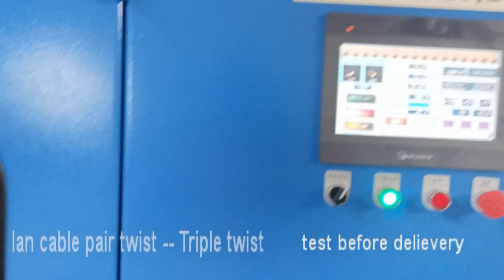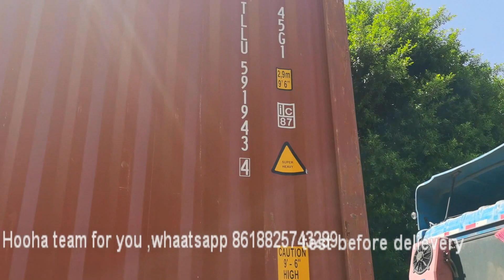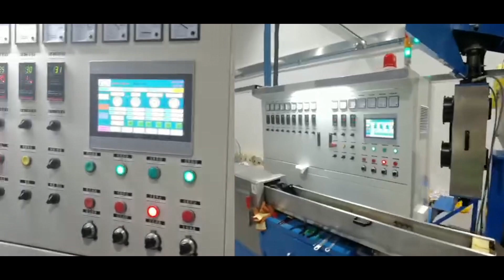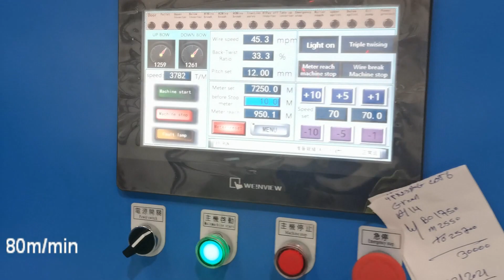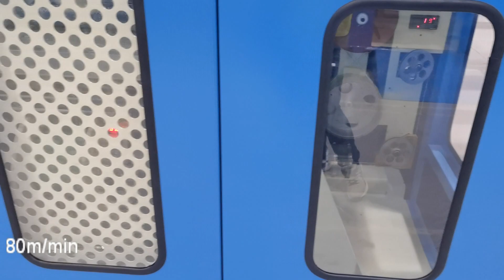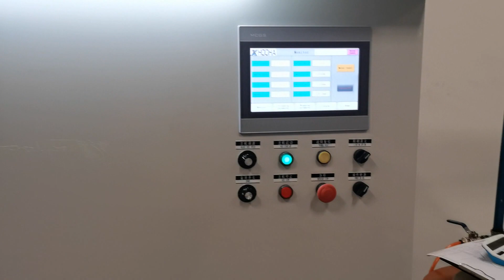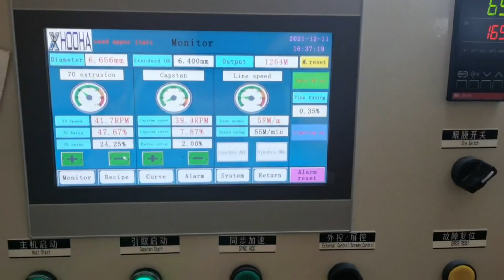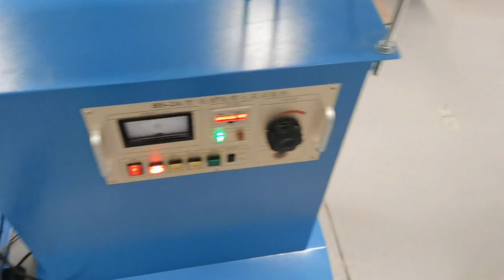Cat.5e|Cat.6|Cat.6e LAN cable making machine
1.COVID outbreak that block many people's travel,which the internet close us in live.data transmission is important to our mobile,computer,WIFI etc. lan cable is a part of the data transmission,but a little different with power cable..such as the insulatuion thickness is on 0.22mm-0.25mm(max),building wire/power cable insulation thickness is on 0.6mm-2.4mm range.
2.lan cable also requires better test instrument at conductor,plastic material at insulation / pair twist/cabling/sheath at fluke.
3.there is a saying if a technical operator is good at lan cable,which it is easy for him to operate power cable/building wire, but if a technical operator is good at building wire , it doesn't means that he can operate lan cable well.
4.lan cable has different grades to different field, which can bring you to low/high profits, and customer groups.

this is the client from Zero to 1 at starting their cat5e/CAT6/CAT6a cable in UAE, which we get their cable sample and did the test on the lan cable instrument to get its quality. for its testing
1.suitable HDPE, PVC,LSZH material select in professional cable engineer
2.material at CCA spec, copper spec,stranded wire etc select in professional cable engineer
3.cable technology card

in order to get suitable material that we did several differ test till the suitable to pass fluke, generally testing the material at our professional take 15 days. if you are new one to purchase material different suppliers, it will take more time to try.
4.wire insulation test instrument for checking its Eccentricity qualification rate（88%-90%）
5.each batch wire is qualification before to next step is important
6.pair twist (pitch/lay length,backtwist ratio etc) are affective if not suitable at green/white,green;blue/white,blue;orange/white,orange;brown/white,brown
7.cabling(lay length,cross filler,tape)
8.sheath(surface finish,Foggy etc)

if you follow our standard will make your cat5e/cat6 cable making from Zero to one are more easy to success.